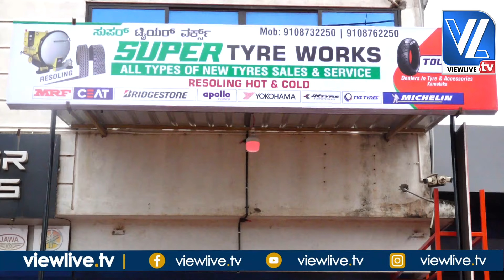Super Tyre Works| Inauguration Ceremony| Speaker U.T Khader| Deralakatte |ಸೂಪರ್ ಟಯರ್ಸ್ ಶುಭಾರಂಭ VLTV